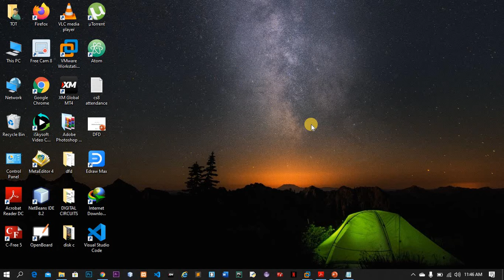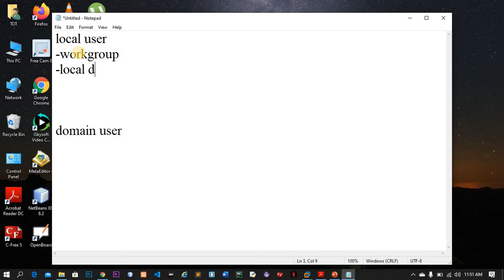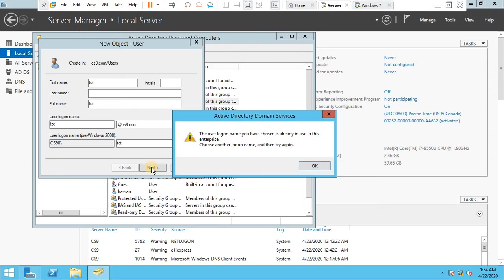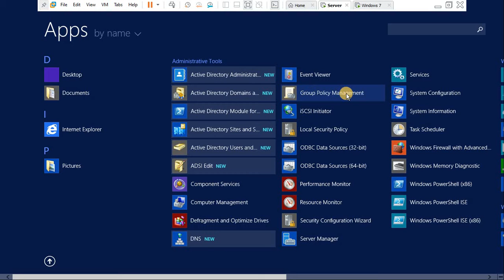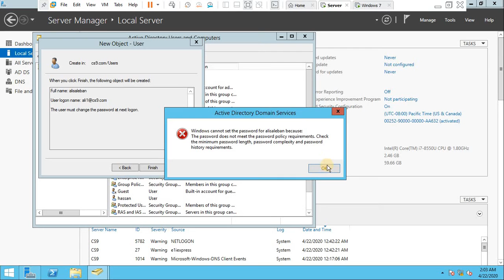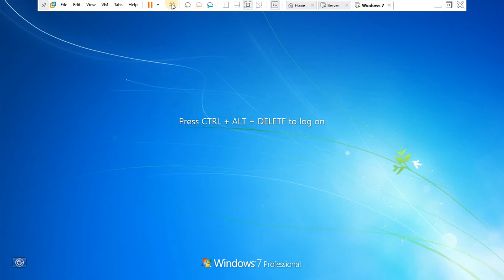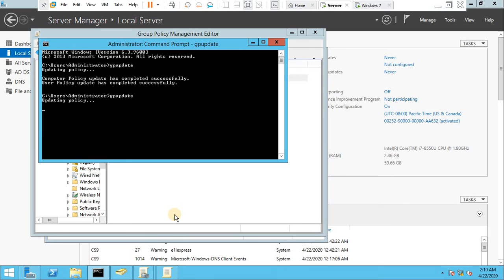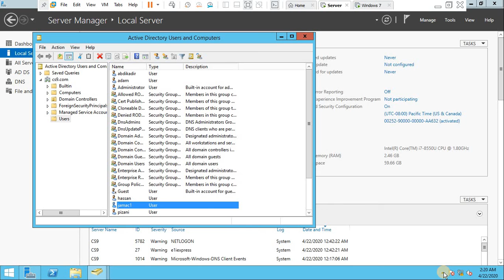Creating domain users with group policy management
Local users
- local database of a computer.
- used in WORKGROUP model.
-  can login only on the respective computer.
Domain users
- ACTIVE DIRECTORY database.
-  used in DOMAIN model.
- can logon to any computer in the DOMAIN